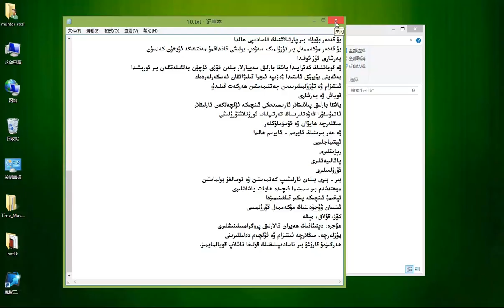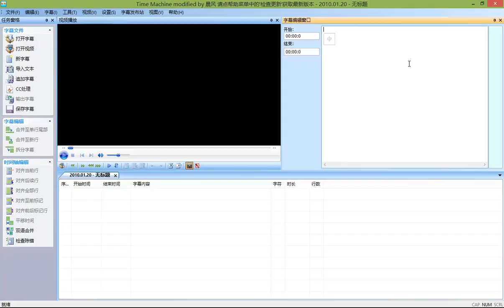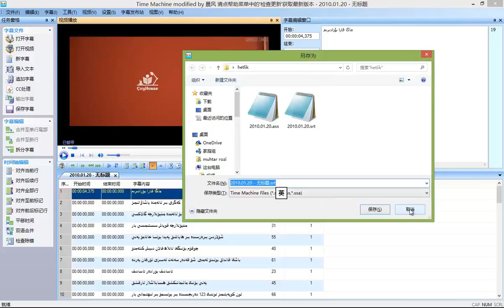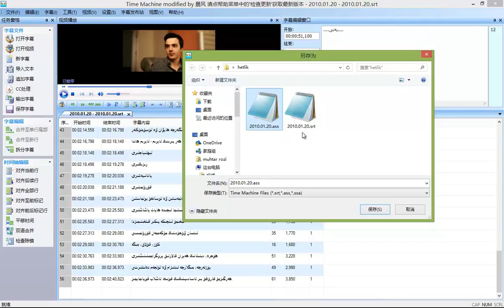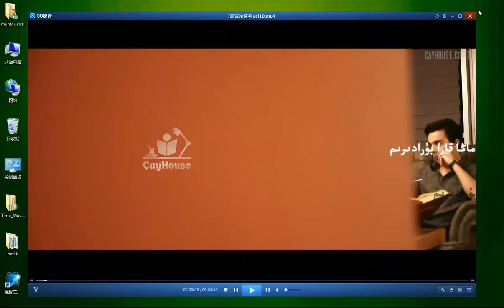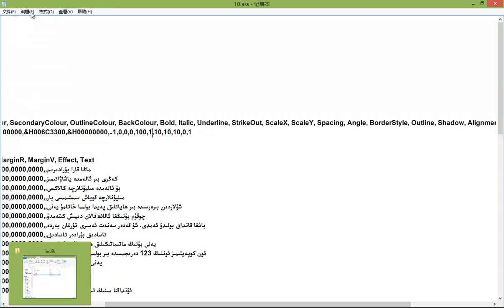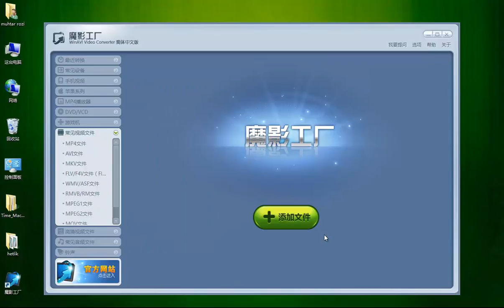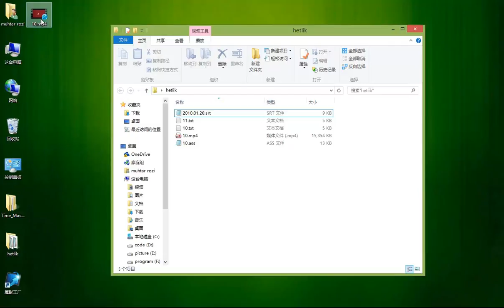filmGe het kirguzux dersi